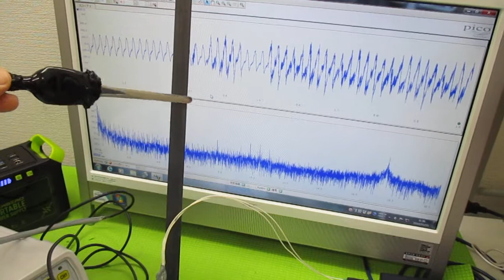対象物の振動モードに合わせた、超音波制御技術 ultrasonic-labo